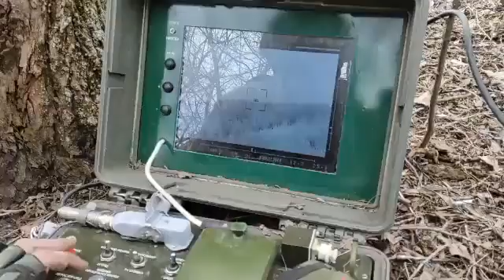Кадры уничтожения новейшего российского ударного вертолета Ка-52. war in Ukraine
Красивейшие кадры как 95 ОДШБр из ПТРК «Стугна» уничтожили новейший российский ударный вертолет Ка-52. war in Ukraine